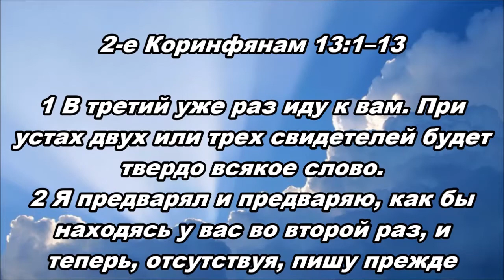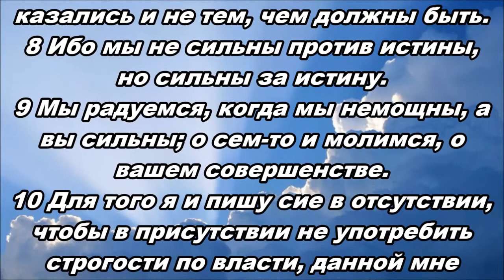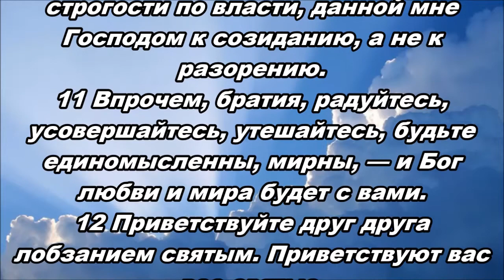Тихое время с Живой Жизнью: 2 Коринфянам 13:1–13 (25032018)